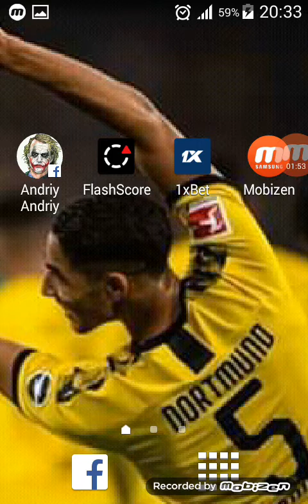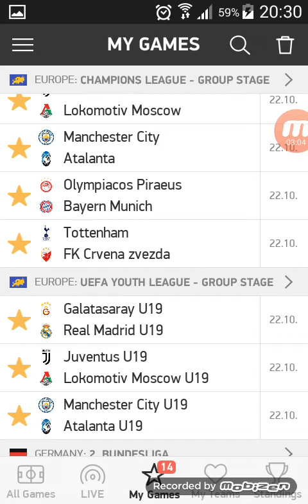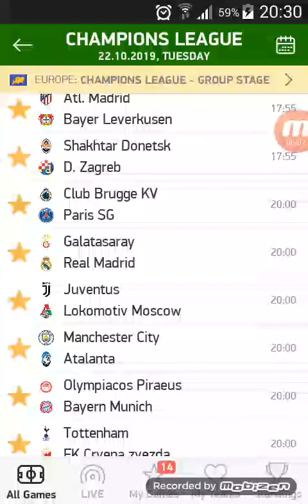توقعات دوري أبطال أوروبا يوم الثلاثاء 22-10-2019 فيكس